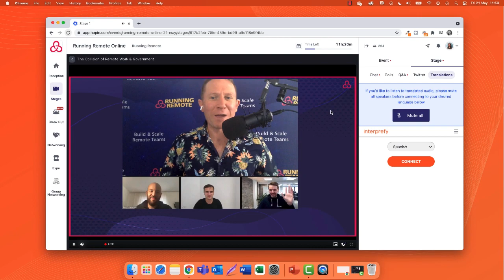Hopin Event With Live Translation | Interprefy Real-Time Language Interpreting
Hopin has partnered with Interprefy to provide live translations during events held on the Hopin virtual event platform.

Through the Interprefy Add-on for Hopin, attendees can listen to the speakers in their preferred language, while a team of professional conference interpreters translate the speech in real-time.